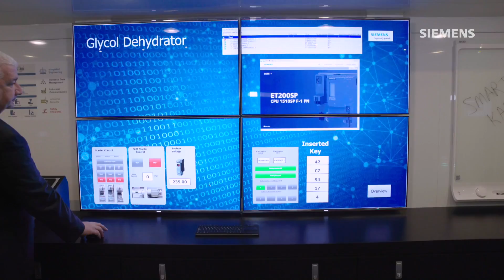Driving the Digital Enterprise with Totally Integrated Automation Mobile Showcase.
Check out how Siemens is driving the digital enterprise with totally integrated automation…our new exhibit focuses on benefits to the Design or Commissioning Engineer trying to build or start up a system for the first time as well as for the Maintenance Engineer trying to maximize productivity out of the machine.